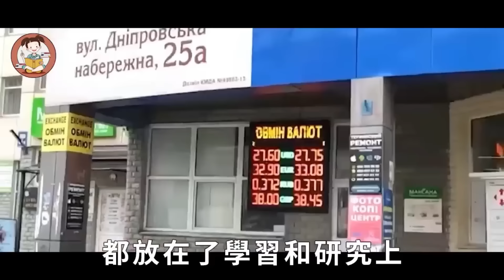俄羅斯最神秘的第一夫人，33歲身家45億，55歲狠甩普京下嫁窮小子，如今怎麼樣了？俄羅斯